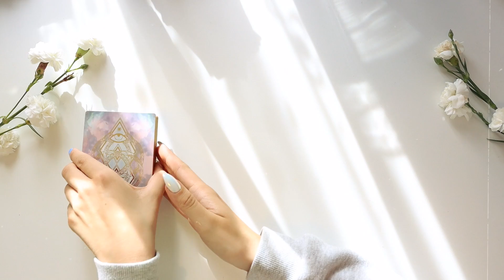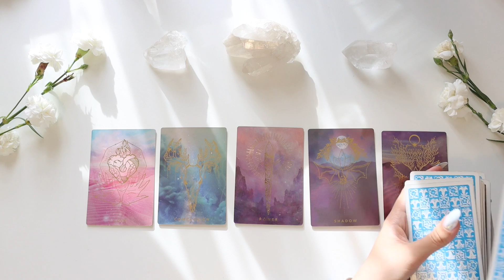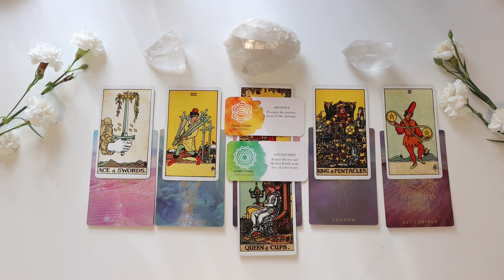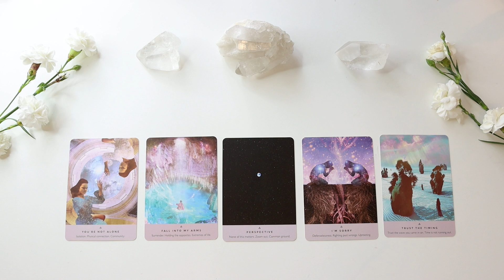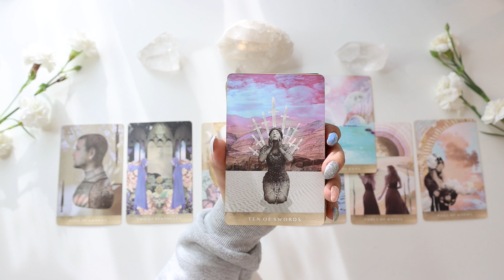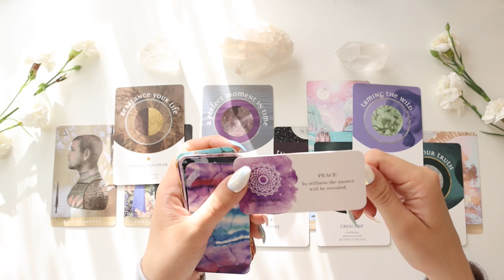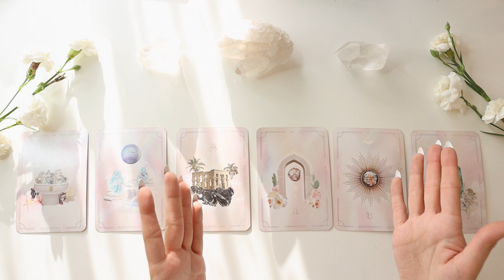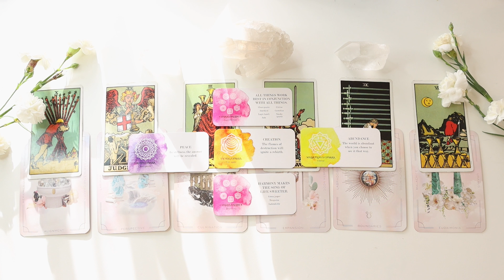🔮⭐️ Your IMMEDIATE Future - LIFE CHANGING MESSAGES! ⭐️🔮 | PICK A CARD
PICK A GROUP:
GROUP 1 - 1:04
GROUP 2 - 14:56
GROUP 3 - 26:13
GROUP 4 - 38:07
DECKS USED:

- Threads Of Fate Oracle Deck
- Star Seed Oracle
- Moonchild Tarot

- 20 - 25 Minutes

- 20 - 25 Minutes

1. How they feel about you
2. What they are going through
3. Your current relationship
4. Your future relationship.
5. Advice.

- 1 Hour to 1 Hour & 15 Minutes